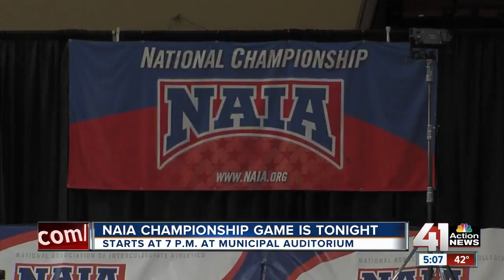2 metro players in NAIA championship game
It’s a Cinderella story with a Kansas City tie. It’s Graceland University’s first trip to the National Men's NAIA Basketball Tournament. They started as a 5 seed and made it all the way to the championship game. The team is stacked with two players from the metro.